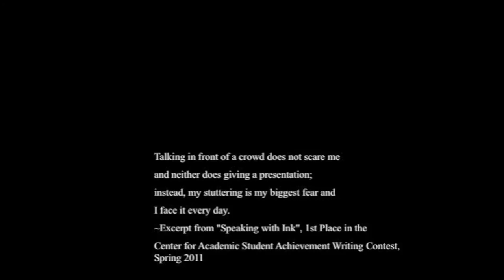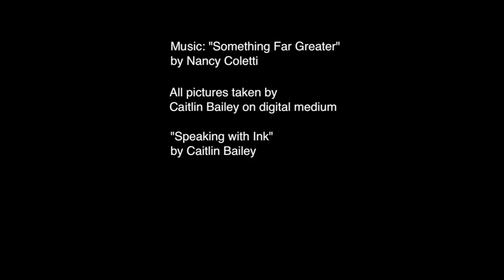Graduate School Portfolio Video - Something Far Greater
This is my video for applying to graduate school for documentary and natural history filmmaking. This is only the second video I've ever made. All of the pictures were taken by me by either my digital camera or my iPhone. The essay was written by me.

The song is SeaWorld's "Something Far Greater' by Nancy Coletti. This video will not be used for profit.

Cross your fingers that this helps my graduate school applications!!! =)